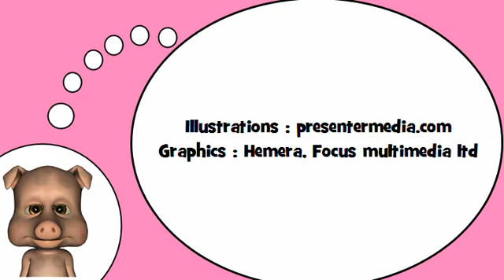تعلم اللغة الفرنسية = المهن في شكل المؤنث